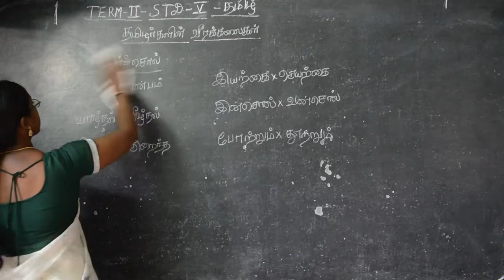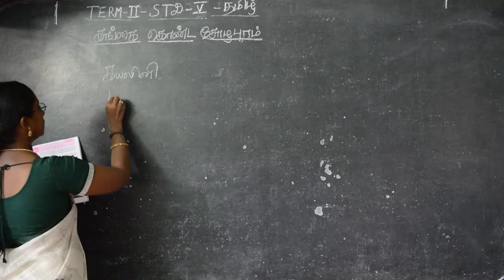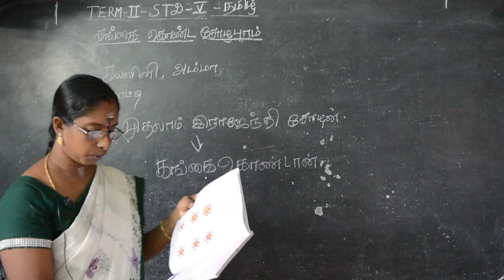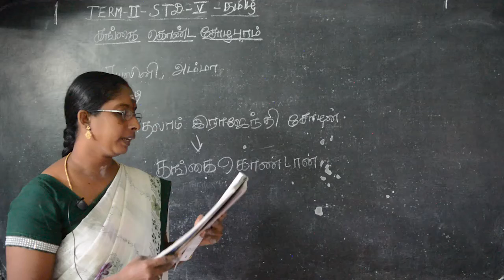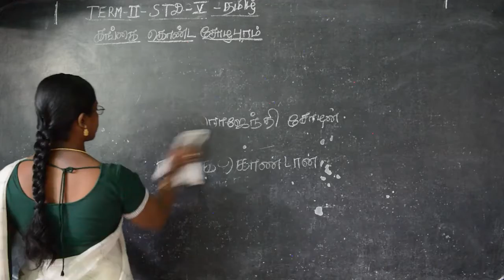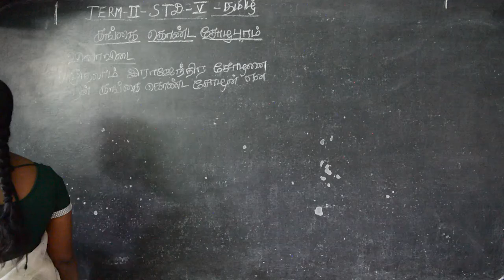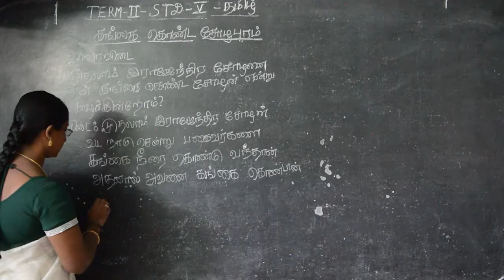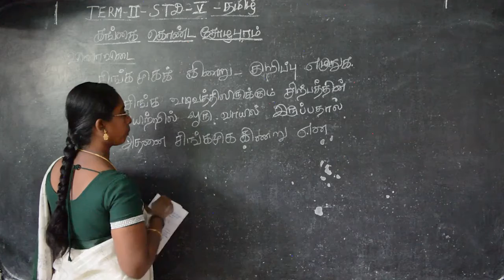V STD - Tamil 12 - Thamizhargalin veerakkalaigal (Term 3)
Samacheer Kalvi